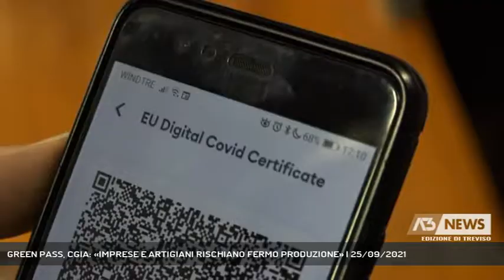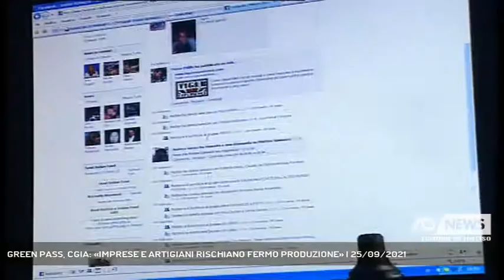GREEN PASS, CGIA: «IMPRESE E ARTIGIANI RISCHIANO FERMO PRODUZIONE» | 25/09/2021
A3 NEWS Treviso 25/09/2021 - VENEZIA - Green pass obbligatorio nelle aziende dal 15 di Ottobre: la Cgia lancia l'allarme per imprese artigiane: «il rischio è che manchino lavoratori e si fermi la produzione».   || Secondo i dati diffusi dal Governo almeno 3 milioni e 700mila lavoratori del settore privato non sono ancora vaccinati con il rischio di mancare all'appello alla fatidica data del 15 ottobre quando per entrare in servizio bisognerà avere per forza il green pass. Se il decreto Draghi non dovesse assolvere al compito di dare la spinta decisiva alla campagna vaccinale, come sperato, tante aziende potrebbero trovarsi nella condizione di dover bloccare l'attività lavorativa. I non portetti sono ancora il 25% della platea di lavoratoril, la Cgia di Mestra ha calcolato questo numero per il Veneto. Sono operai e tecnici specializzati le figure professionali introvabili: se, come indica decreto nelle aziende con meno di 15 dipendenti possono essere sostituiti, il rischio è che nessuno riesca a colmare quel vuoto e che la produzione subisca un brusco stop , così come negli uffici pubblici che si vada incontro a rallentamenti e disservizi . L'appello agli indecisi a vaccinarsi del Prefetto di Treviso Maria Rosaria Laganà. Secondo la Cgia i settori a rischio femro sono quello metalmeccanico, tessile , edile. Tra i servizi essenziali, il commercio con la grande distribuzione . Alberto Irone Segretario della Filcams Cgil confemra che molte catene seguendo l'esempio di Naturasi si stanno organizzando per finanziare tamponi periodici ai loro dipendenti pur che rimangano in servizio. - Intervistati PAOLO ZABEO (COORD. UFFICIO STUDI CGIA MESTRE), MARIA ROSARIA LAGANA' (PREFETTO DI TREVISO), ALBERTO IRONE (SEGR. FILCAMS CGIL TREVISO) (Servizio di Anna De Roberto) - Segui Antenna Tre anche sul digitale terrestre! Visita il sito